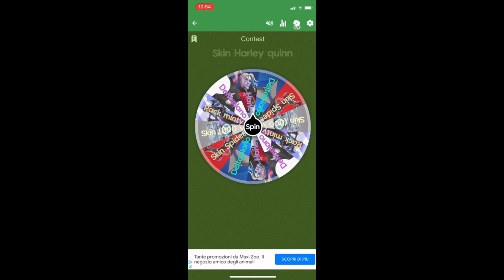RITORNA NELLO SHOP DOPO 1000 GIORNI?!😱🤔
Acquista le carte regalo Gift Cards Italia al miglior prezzo.